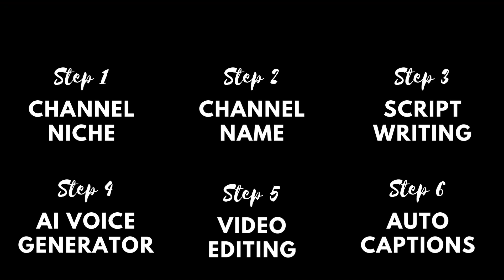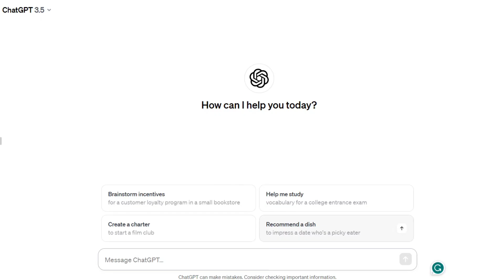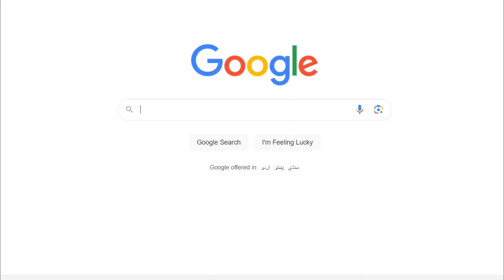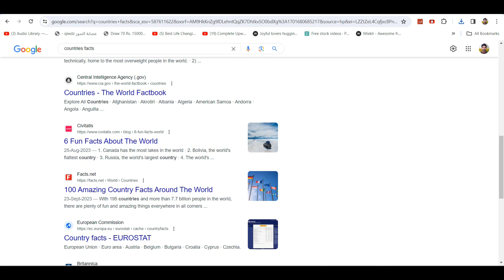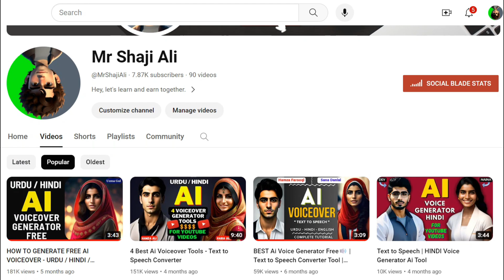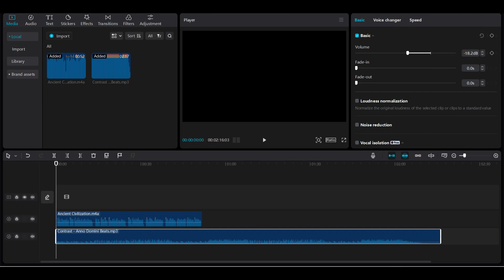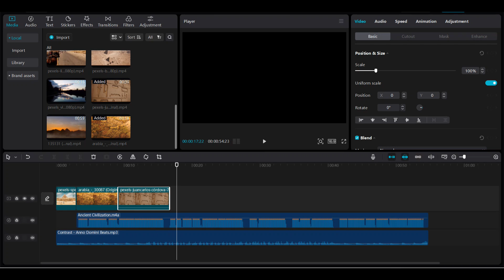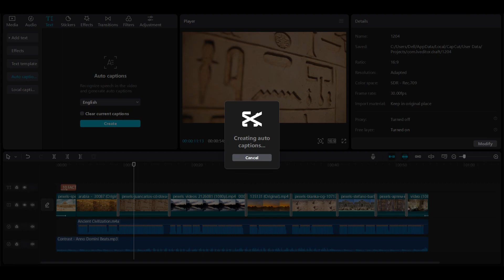How To Make Faceless Youtube Videos With AI | Youtube Automation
Learn Step-By-Step how to create a Faceless YouTube Video for Free as a beginner.

YouTube Automation With AI | How To Make Faceless YouTube Videos With AI

AI is being used in every field of the world but can we make a YouTube channel with AI only? In this video, I have shown how you can automate a faceless YouTube channel with AI only without spending a single rupee.